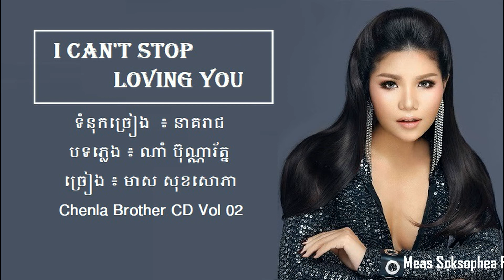I Can't Stop Loving You Meas Soksophea